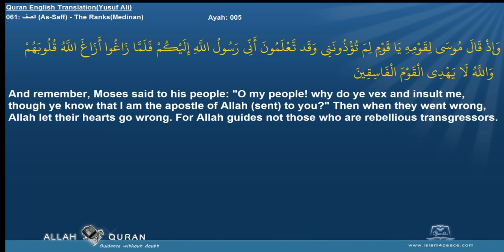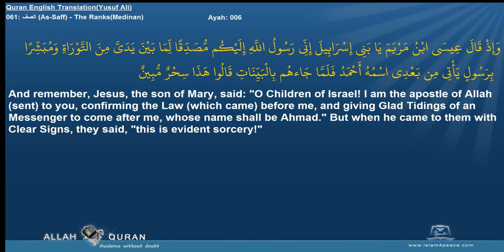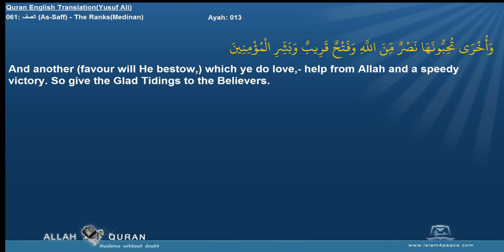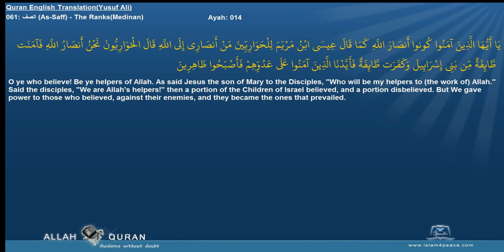Quran English Yusuf Ali Translation 061 الصف As Saff The RanksMedinan Islam4Peace com